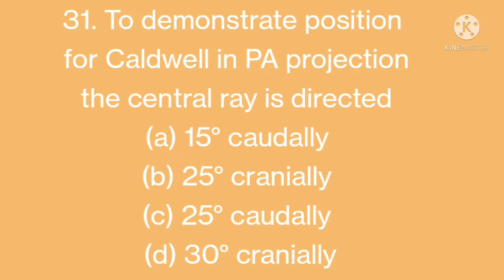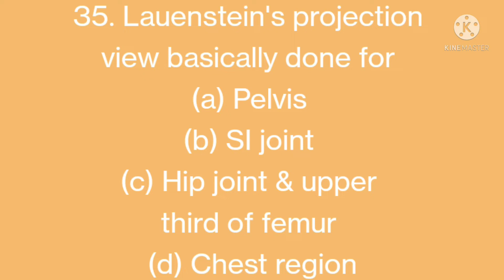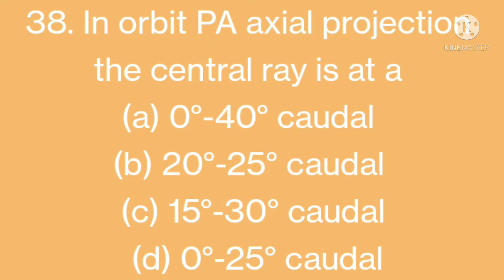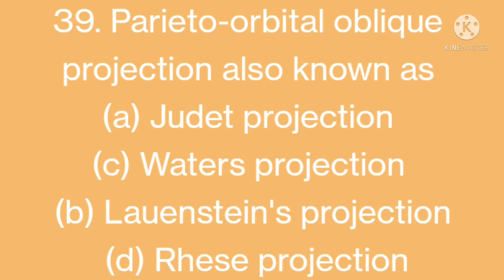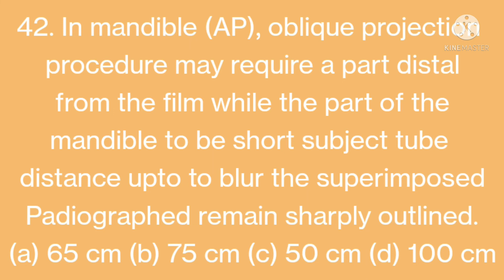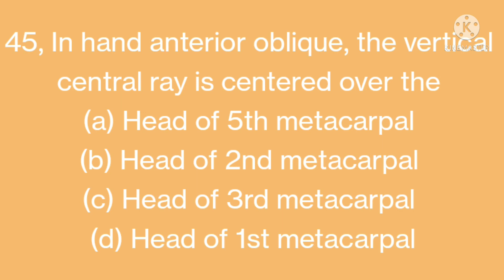radiography position MCQ part 3